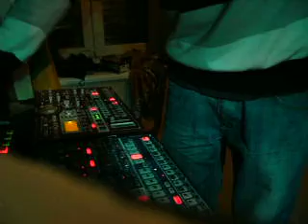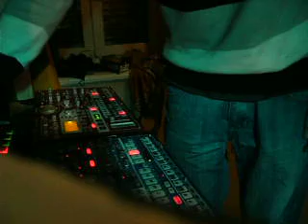ESX1+EMX1+KP3 // DUB MUSIC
Essai de dub avec un sample de que j aime trop